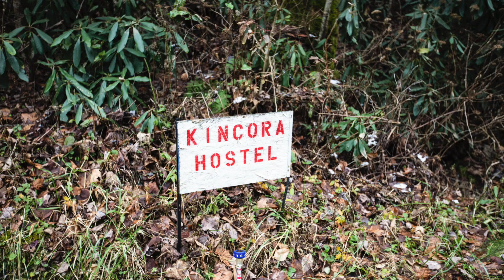TRAIL MIX : Snow, Ice & Bob Peoples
This is the 2nd inside look at the TRAIL MIX documentary, and the journey to "find yourself" on the Appalachian Trail. As the documentary is being filmed, I want to keep posting some bits and outakes of this incredible journey. Bob Peoples, who is in this segment, is an AT Hall of Famer and owns a Hostel, called Kincora.